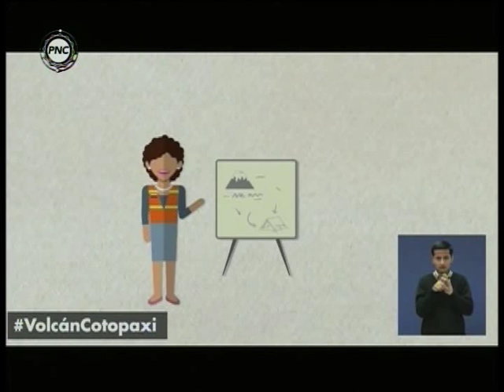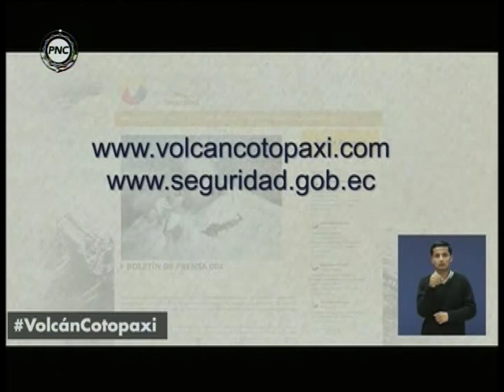PASTILLA - RECOMENDACIONES ANTE ACTIVIDAD DEL VOLCÁN COTOPAXI